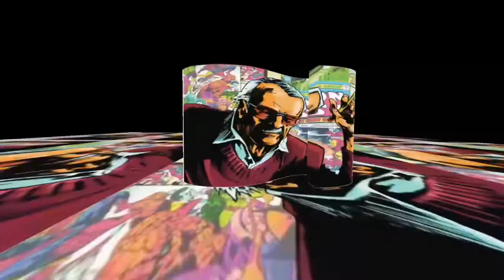Variant 4- 3.1. Moon Knight 3* takedown | Marvel Contest of Champions (MCOC)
Iron man infinity war is a good counter! Enjoy